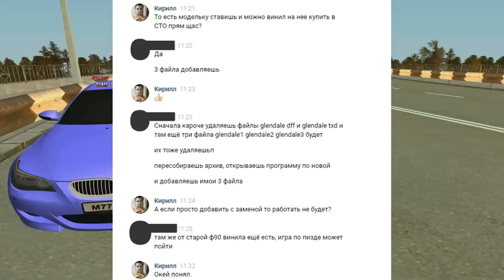🔥CRMP Amazing RolePlay - ПРИВАТНАЯ BMW M5 E60 + ТОПОВЫЙ ВИНИЛ [SMOTRA] | ЭТО ПРОСТО АХ*ЕННО!#1065